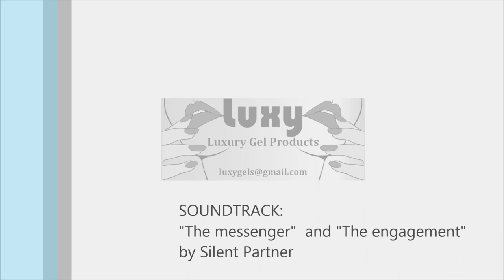ΕΦΑΡΜΟΓΗ ΤΖΕΛ LUXY NAILS - GEL NAILS TUTORIAL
Μοιραζόμαστε μαζί σας την εφαρμογή τζελ βήμα προς βήμα, για το τέλειο γαλλικό, με προϊόντα μόνο από τη Luxy Nails.
Στο βίντεο χρησιμοποιήθηκαν τα ακόλουθα προϊόντα:
2. Luxy Nails Base Gel
3. Luxy Nails Builder Gel Pink
4. Luxy Nails Camouflage Gel Rose
5. Luxy Nails French Gel
7. Luxy Nails Cleanser
8. Luxy Nails Top Gel
9. Luxy Nails Top End Gel
11. Luxy Nails Cuticle Oil

Όλα τα προϊόντα είναι της εταιρείας Luxy Nails - Ευρωπαϊκά Προϊόντα -
Αποκλειστικός αντιπρόσωπος σε Ελλάδα και Κύπρο

* Το βίντεο αυτό δεν έχει κανένα διδακτικό σκοπό, ούτε σκοπεύει να αντικαταστήσει τη βασική εκπαίδευση αισθητικής άκρων.
Σκοπός μας είναι να δείξουμε την αποτελεσματικότητα των προϊόντων Luxy Nails